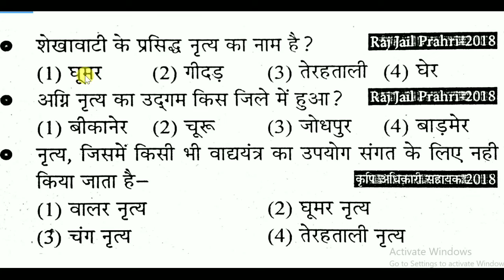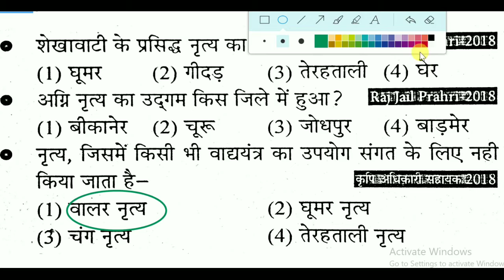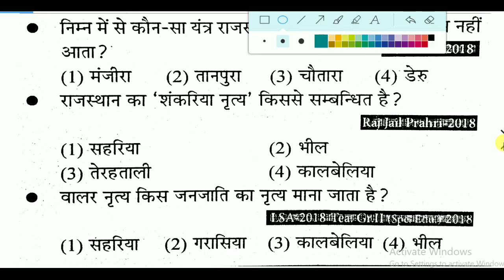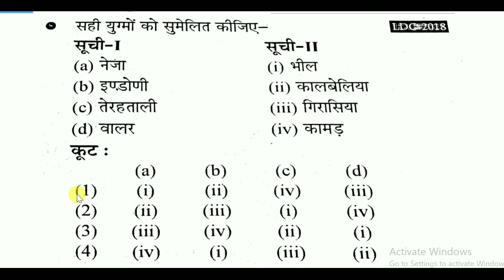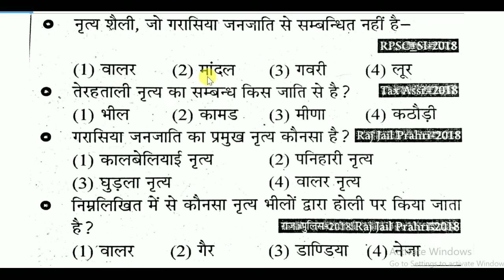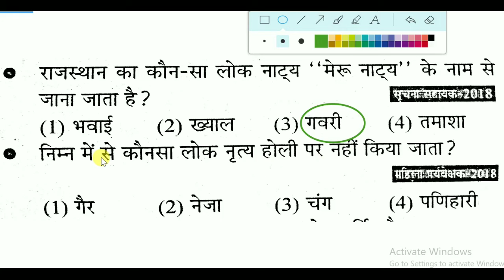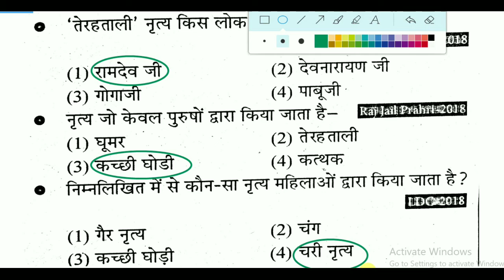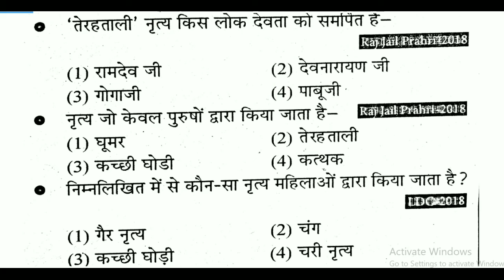लोक नृत्य imp question (Part-4) ,Rajasthan Art & Culture All Rajasthan exam, Rajasthan police,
Copy Notes
📚All exam Copy Notes Pdf Available👇
📒 With Gk Trick

राजस्थान Police🚨
 पटवार
 REET
 High Court, Other State Exam,

Delhi Police🚨
RPF
Railway D group, NTPC